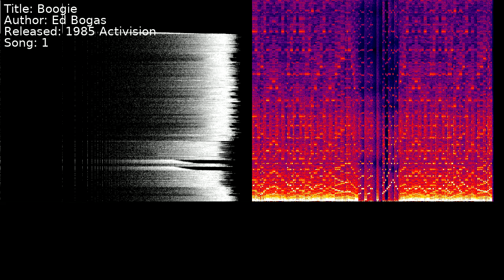Ed Bogas - Boogie | Song 1 [C64] [SID]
Title: Boogie
Author: Ed Bogas
Released: 1985 Activision
Song: 1